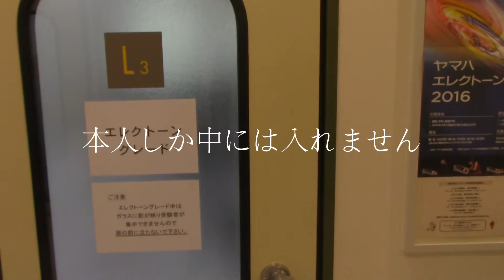ヤマハ エレクトーン演奏グレード試験 9級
楽器店での受験日程が都合がつかず、別の場所で受験しました。
自由曲：　以下２つを演奏
やっぱりオールAには程遠くBがふたつもありました。ひとつのBは本人自覚している初見演奏のところ、もうひとうは自由演奏のリズムがあってなかった（転んでいた）とのこと。なんでだろうな…